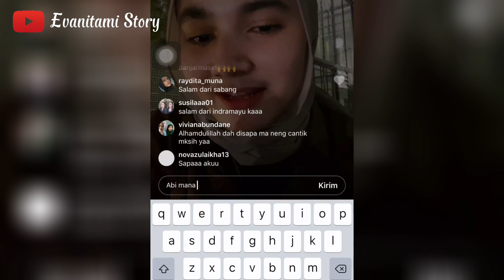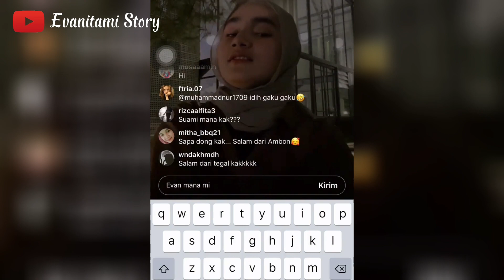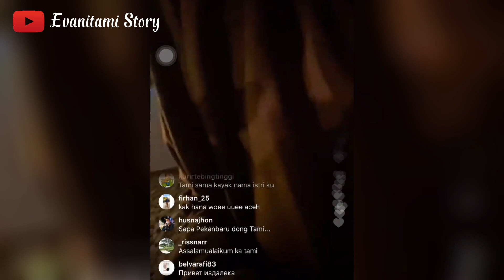LIVE Sambil Temani Evan meeting